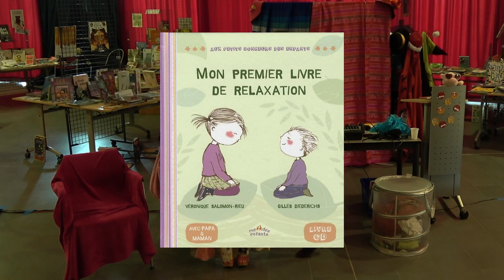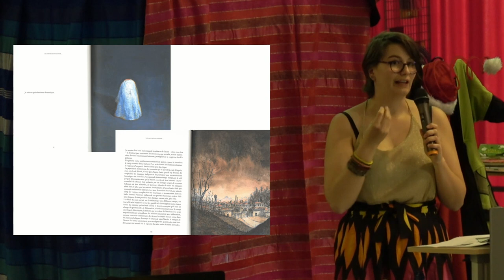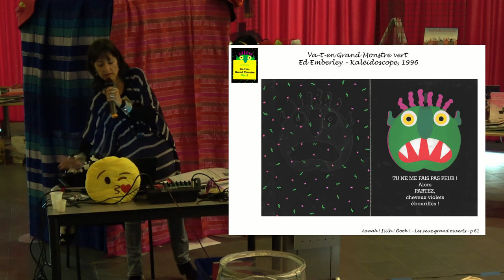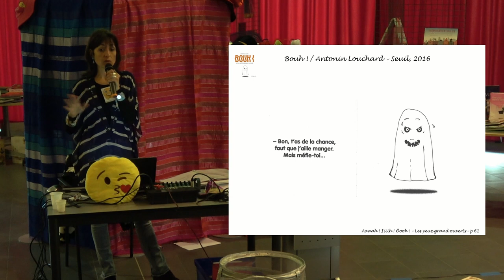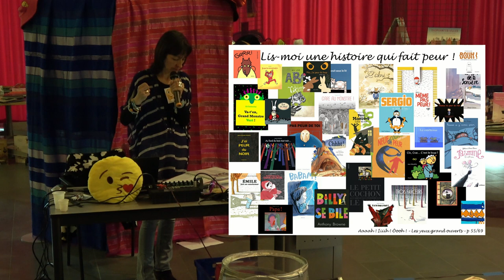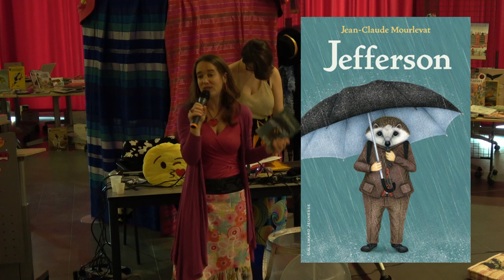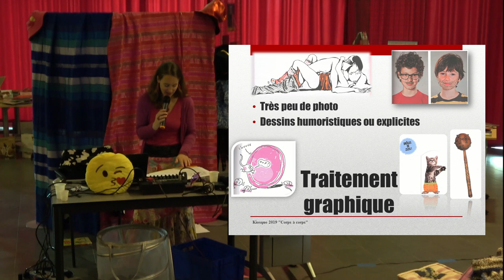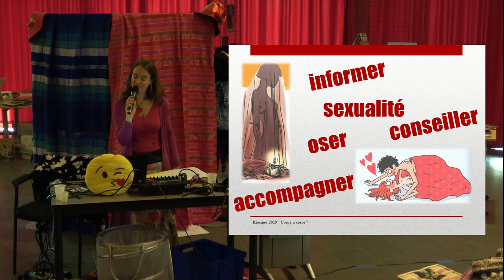Kiosque jeunesse 2019 - Partie 2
Le kiosque jeunesse 2019 met à l'honneur les émotions : la peur, la colère et l'amour.

Sommaire de la partie 2 :
00:00 Pépette et Papota : émotions zen
17:49 Un roman jeunesse : Les amours d'un fantôme en temps de guerre
29:11 Un album jeunesse : Quand les poules auront des dents
35:17 Jouer avec sa peur
1:00:43 Un roman jeunesse : Jefferson
1:09:18 Un roman jeunesse : Fais-moi peur
1:17:50 Corps à corps